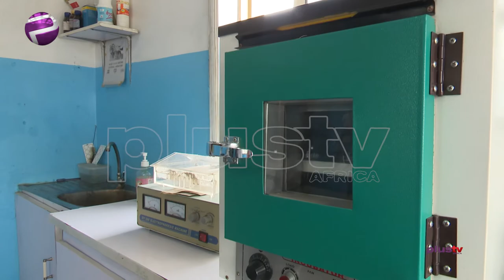Inside COVID-19: Laboratory Scientist Gbege Every Day